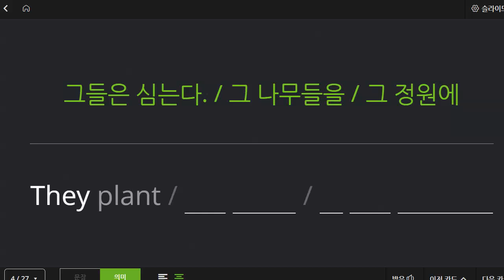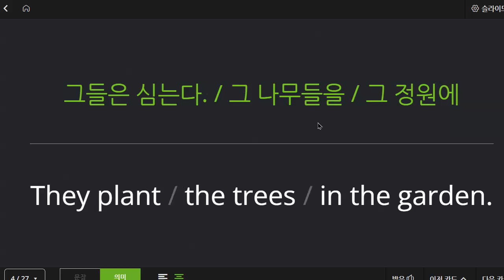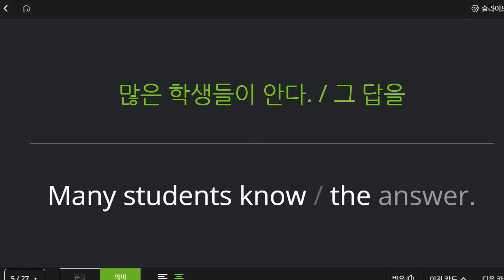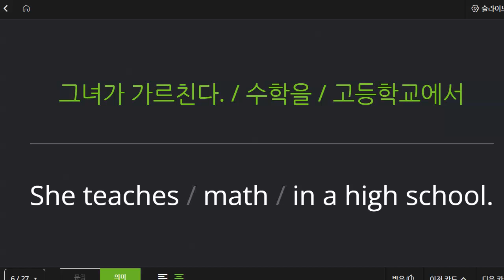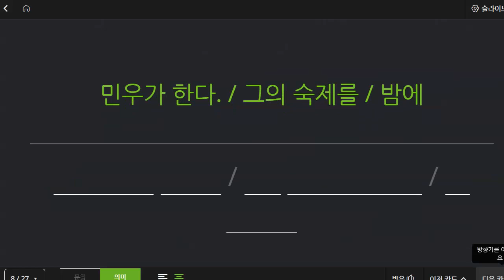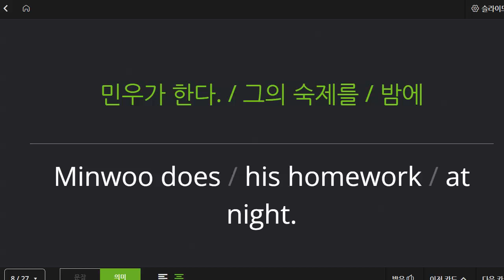배준오 2023 01 17 중등예비 일반동사 현재시제 통문장